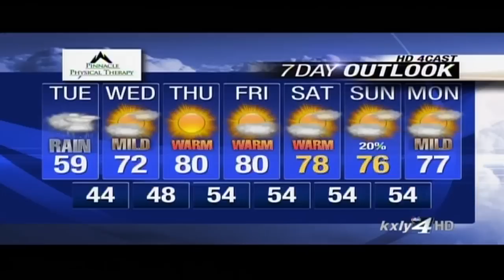Dave Womach Magic in Grocery Store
While promoting an upcoming 2012 summer at SIlverwood Theme Park, Dave Womach stumps the KXLY news team with a mind bending trick.